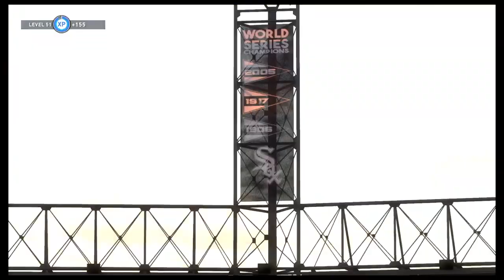MLB The Show 2020 Simulation - Tigers vs. White Sox, Jun. 24 (Game 80)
Bless You Boys is simulating the 2020 Detroit Tigers season with MLB The Show 20. Join us as we play through the season!

Starting pitchers: LHP Daniel Norris (DET) vs. RHP Lucas Giolito (CHW)

Detroit lineup
Victor Reyes - CF
Jeimer Candelario - 3B
Miguel Cabrera - DH
C.J. Cron - 1B
Jonathan Schoop - 2B
Christin Stewart - LF
Cameron Maybin - RF
Austin Romine - C
Harold Castro - SS

Chicago lineup
Leury Garcia - CF
Yoan Moncada - 3B
Tim Anderson - SS
Eloy Jimenez - LF
Jose Abreu - 1B
Yasmani Grandal - C
Edwin Encarnacion - DH
Nomar Mazara - RF
Danny Mendick - 2B